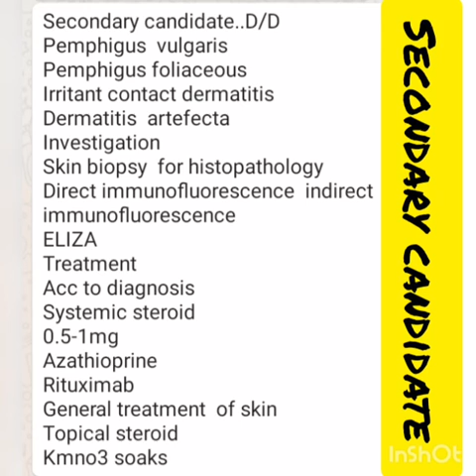Shortcase :Dermatitis Arterfacta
shortcase
09/01/2021
dermatitis artefacta